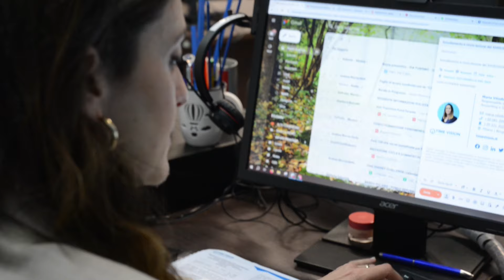Fondo Nuove Competenze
Sai cos'è il Fondo Nuove Competenze?
È un'opportunità unica per te e la tua azienda. Perché?
Perché ti permette di accedere a risorse formative a costo zero e migliorare le competenze del tuo team.
Vieni a trovarci nei nostri uffici dedicati, dove i nostri consulenti esperti ti aspettano per accompagnarti verso il successo.
Abbiamo esperienza e competenze per garantirti il massimo risultato.
Ecco dove entra in gioco Time Vision. Sono proprio loro a guidarti attraverso il processo del Fondo Nuove Competenze, passo dopo passo.
Nelle edizioni precedenti il nostro team ha accompagnato oltre 1.000 aziende, 10mila lavoratori e più di 30 milioni di euro intercettati.

Time Vision è al tuo fianco. Compila il form e contattaci oggi stesso!